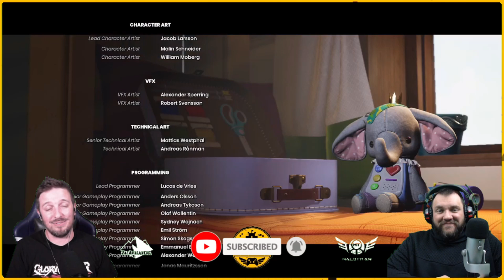It Takes Two Review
The Backlog Gamers Review It Takes Two! Their game of the month for May!

Video Equipment
🎙️ Mic - Blue Yeti
🎙️ Mic 2 - Samson Q9U
🎤 Mic 2 - Takstar
📷 Camera - Lumix G7
💡 Lights - Neewer
🦾 Boom Arm - Tonor
📹 Video Capture
🖥️ Editing Computer - Skytech

Time Stamps:

00:00 - Intro